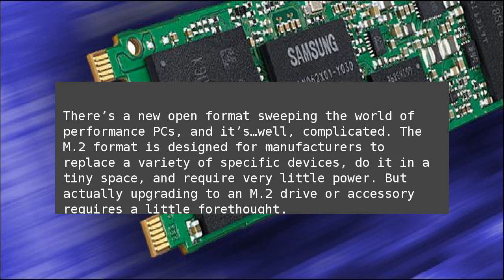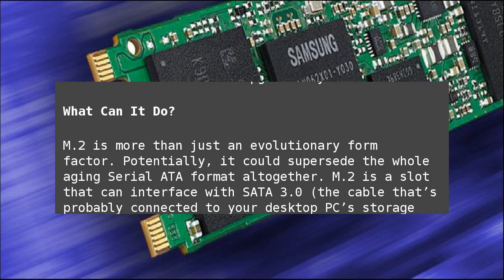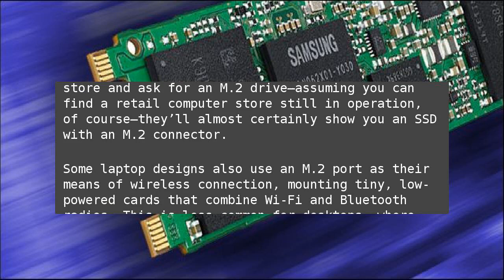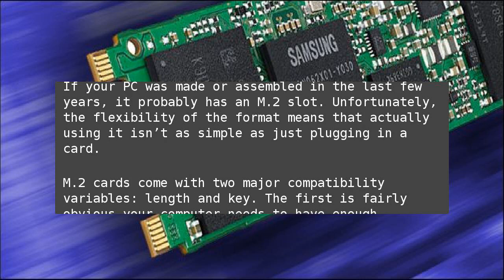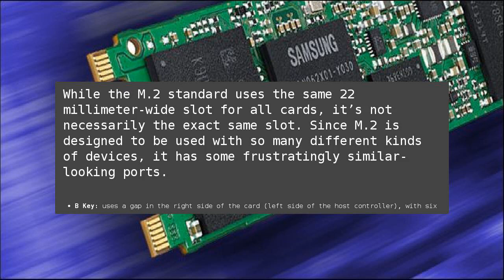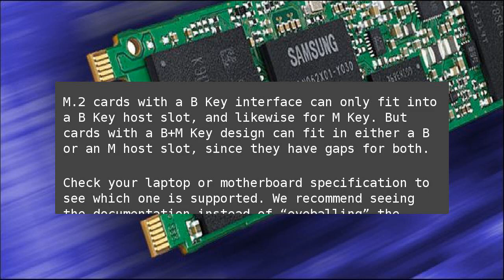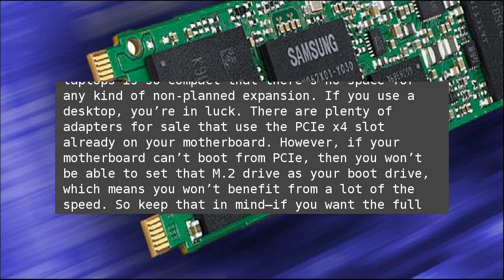What Is the M.2 Expansion Slot, and How Can I Use It?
There’s a new open format sweeping the world of performance PCs, and it’s…well, complicated. The M.2 format is designed for manufacturers to replace a variety of specific devices, do it in a tiny space, and require very little power. But actually upgrading to an M.2 drive or accessory requires a little forethought. What Is the M.2 Expansion Slot, and How Can I Use It?